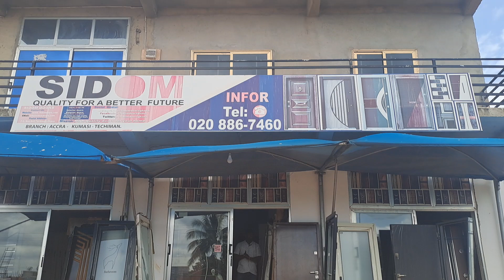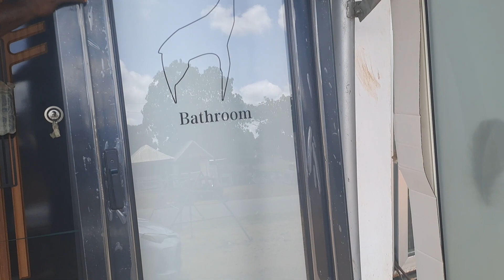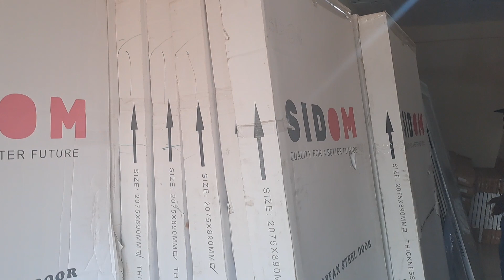CHECK THIS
WE SUPPLY DOORS IN GHANA